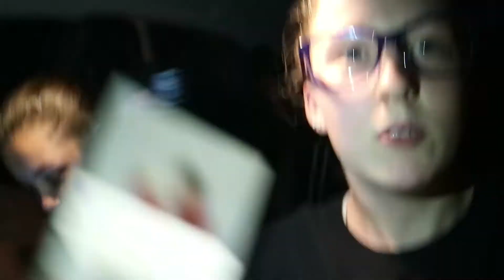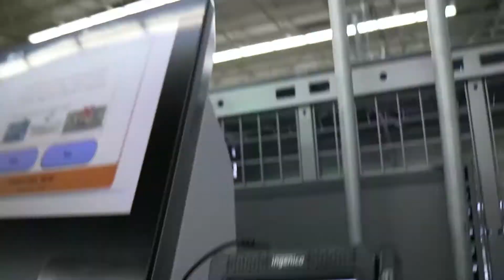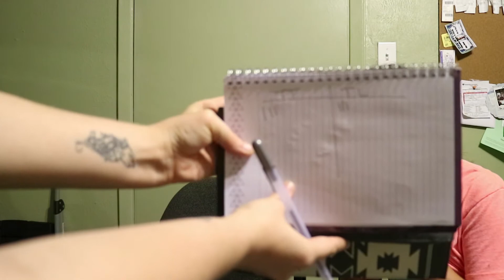Chubby Bunny Challenge | EP. 8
Tyler's family is in town this weekend, so his little sister and I decided we wanted to do a few challenges!! Here is our take on the Chubby Bunny Challenge.

kricket007
pilotjones47

go check him out! he has some awesome music!